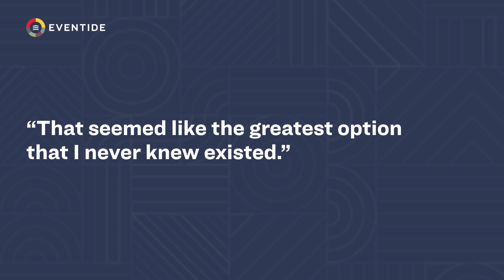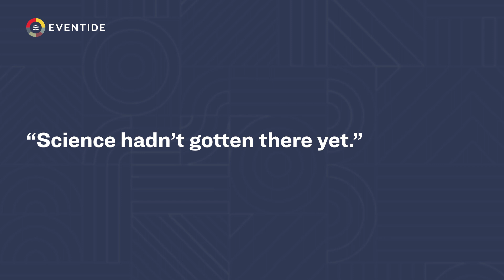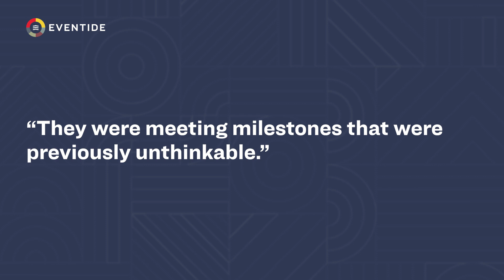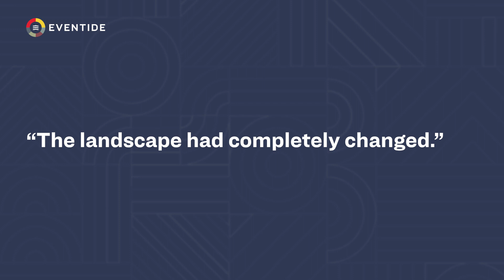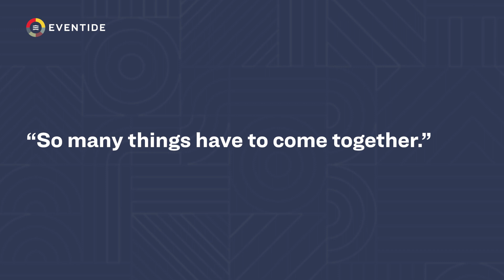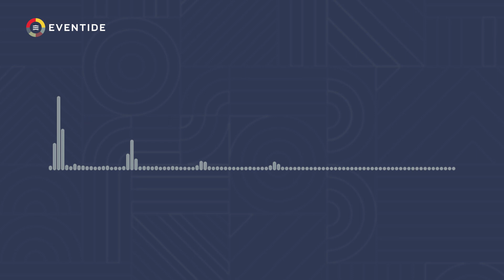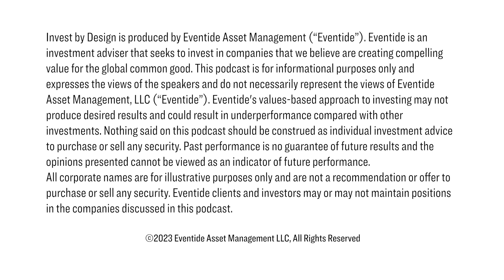Medical Innovations Need Science and Capital ft. Kyle Rasbach, MD, PharmD and Blake Schwarz, DMin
In this episode, Shaun Morgan interviews Dr. Kyle Rasbach to discuss how a background in science and medicine can give investors a distinct advantage when investing in biotechnology companies. We also hear a personal story of the dramatic impact that investing has on real lives.